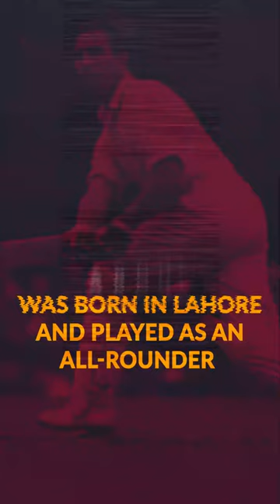Abdul Hafeez Kardar | Stars Of Sindh | SPL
Remembering the Legendary Abdul Hafeez Kardar: A Trailblazer of Pakistan's Cricketing Legacy